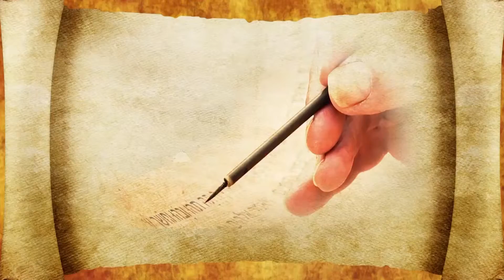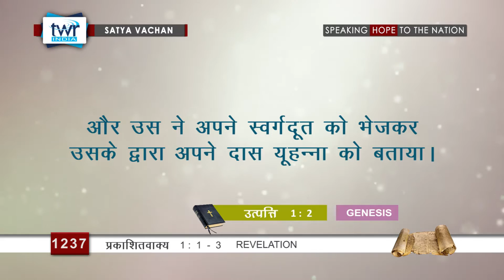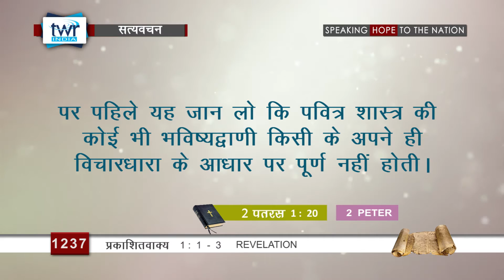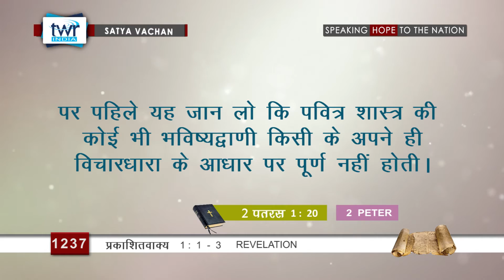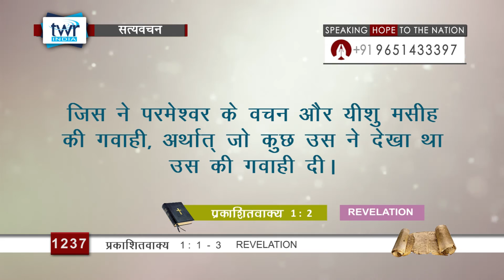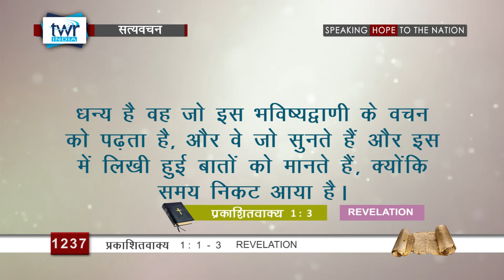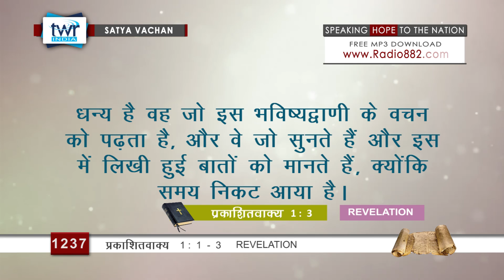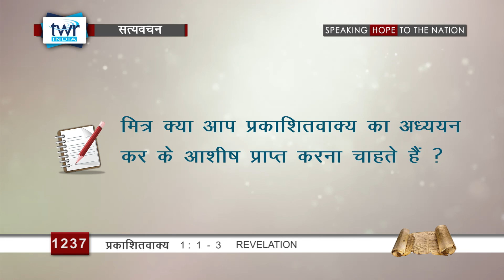प्रकाशितवाक्य (#1237) Revelation 1 : 3 Hindi Bible Study Satya Vachan